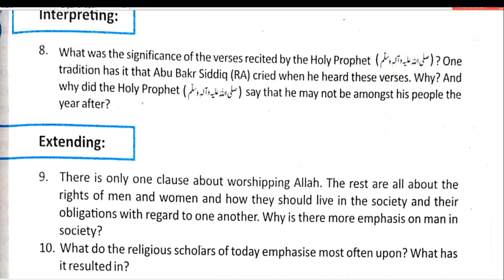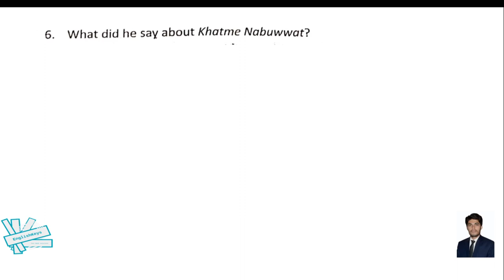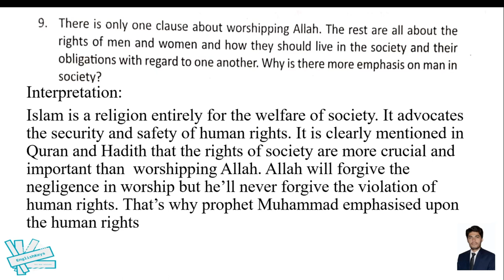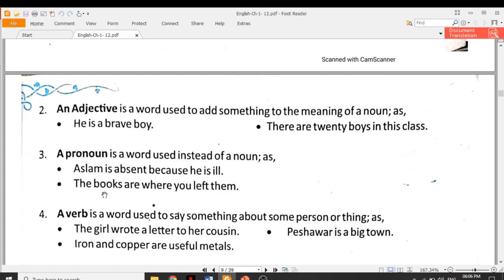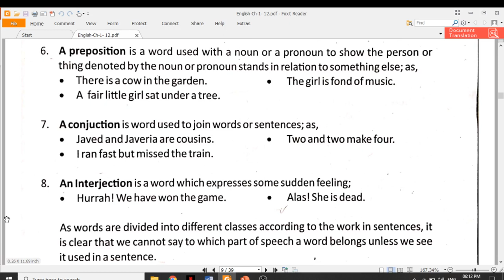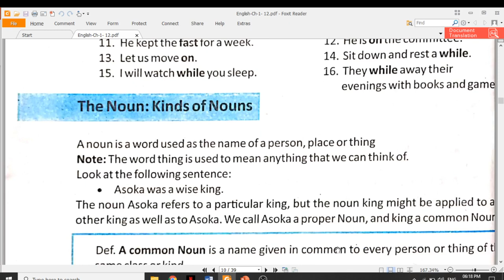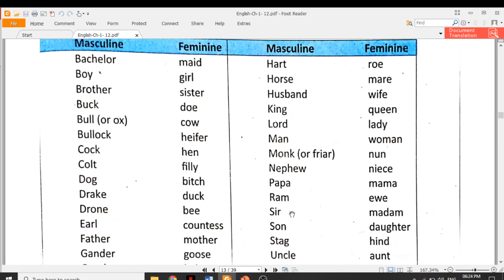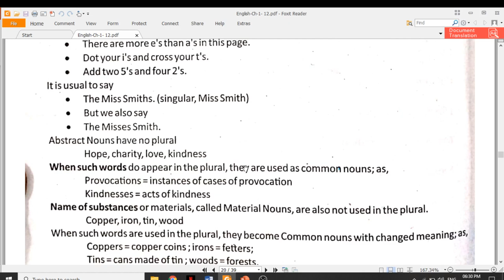The Farewell Sermon- English 12th- 2/2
The complete solution of Lesson no 01-Unit 01, Grade 12.

Please check following :

EnglishKeys Free Courses Available .

3.  Complete English Book Grade 11th Punjab Boards

4. Complete English Book Grade 12th Punjab Boards

5. GoodBye Mr.Chips Complete Lessons Translation, Summary, Question answers

Best Regards,

Muhammad Naeem
EnglishKeys